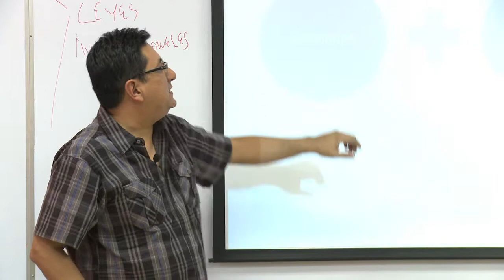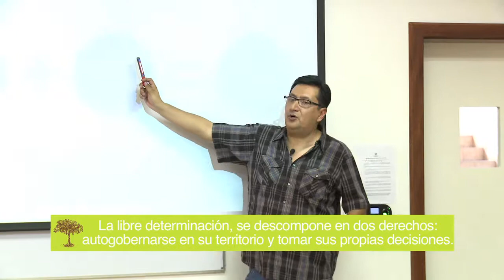¿Qué implica la libre determinación?